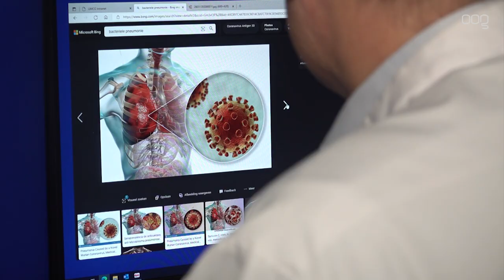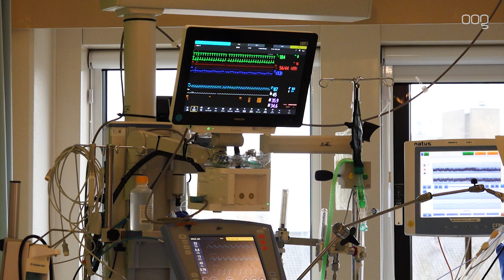Hoofd Intensive Care UMCG roept huisartsen op goed op grieppatiënten te letten